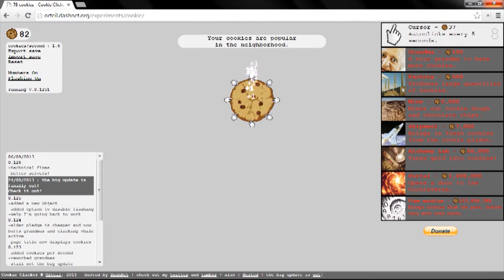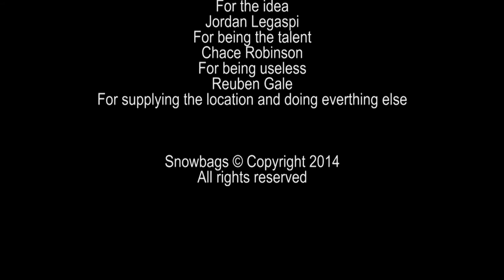Cookie Clicker in 4 minutes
Your cookies are popular in your kingdom.

Thank you Orteil for creating this wonderful game!!

For more Shorts, Games and Discussions as they come along.

For more hilarious "Vlogs" as they come along.

For more Vlogs, Commentaries, Rants and Satirical Videos.